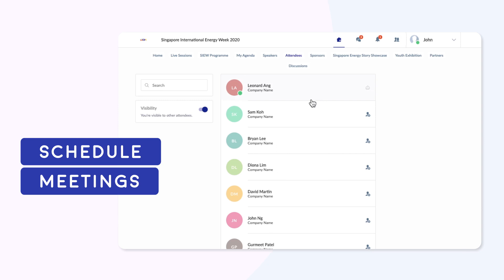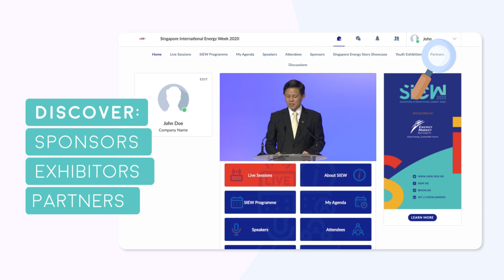SIEW Virtual Platform Instructional Video